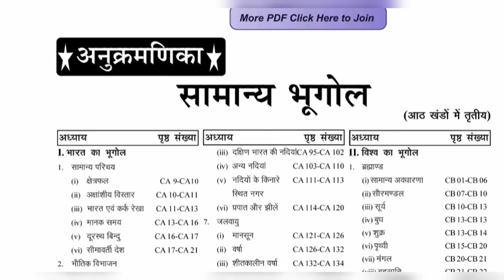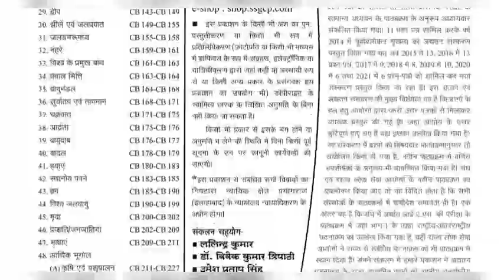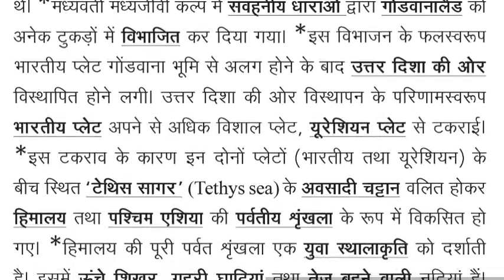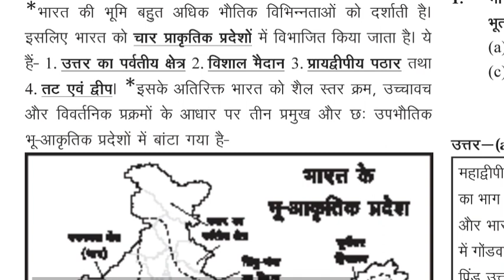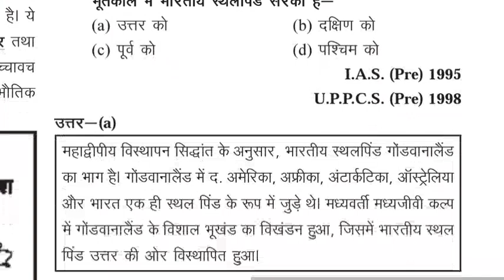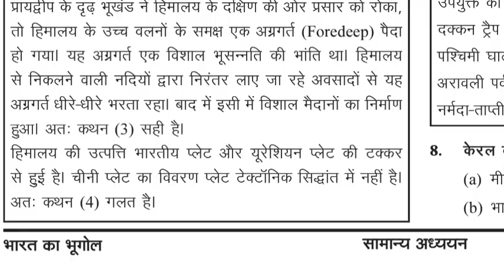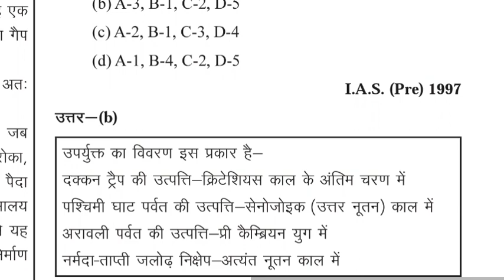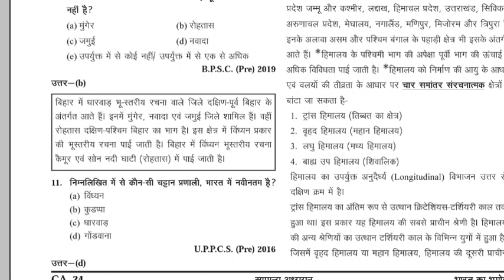indian geography ghatna chakra 2022 bharat ka samanya parichay uppcs upsssc vaibhav sir career mitra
For This Video PDF Kindly join below Telegram Channel
For PAID DESCRIPTIVE MCQ PDF
CALL/ WHATSAPP/TELEGRAM
This video is beneficial for upcoming exams like uppcs ukpcs bpsc upsc ssc cgl upsssc and other government exam. This video consists of all the information about the organization, schemes and other most important  topics which were in news and questions can be asked from those topics in the exam.
Kindly watch all video completely and answer all the questions asked in the video.